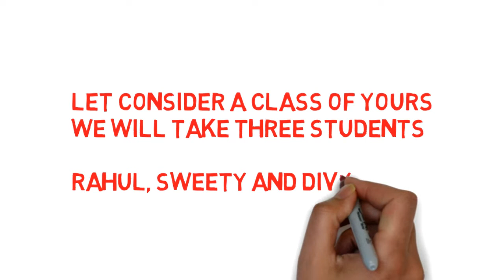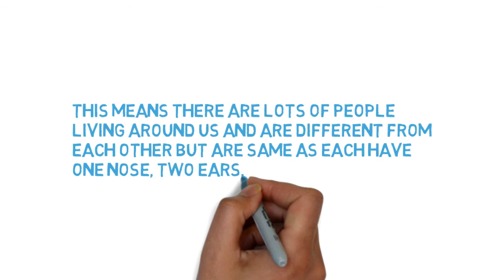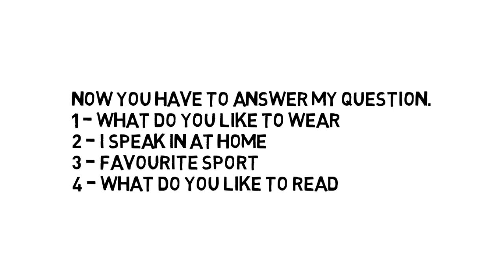Political Science Ncert class 6(vI) - Just take twp minutes of your time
Video cover the first chapter of Ncert book of political science class 6. Watch to learn and clear your exam.